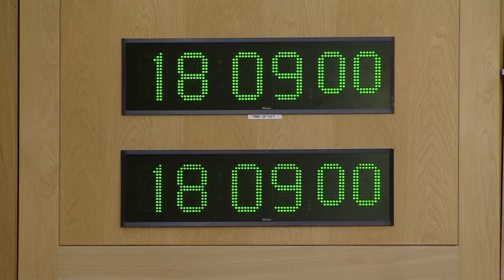Members Business - Alasdair Allan: Reserved Board Seats for Islanders - 7 September 2021